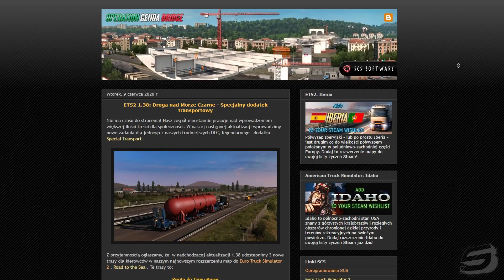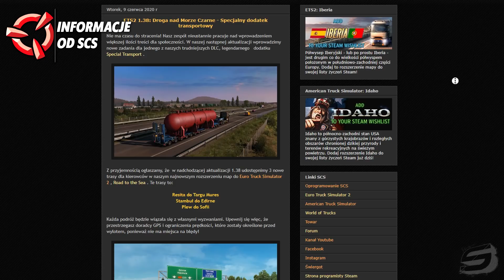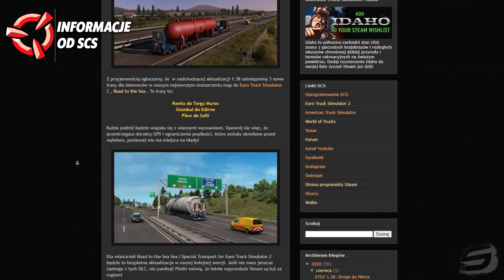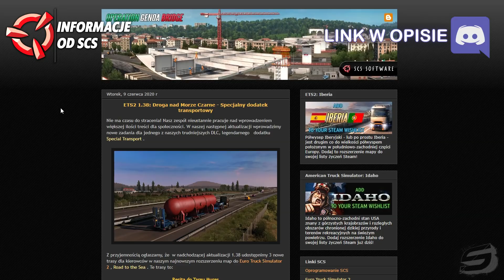ETS 2 INFO: Nowe trasy do DLC Special Transport w aktualizacji 1.38